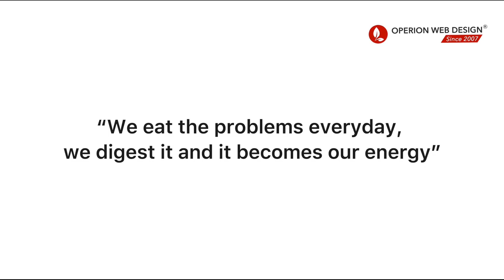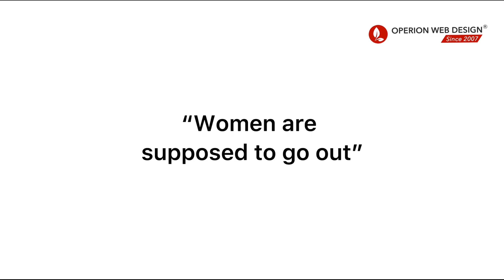Malaysia TOP 10 Ecommerce Success Stories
E-commerce can be known as starting your business using the internet and reaching a worldwide audience of your targeted audiences. E-commerce website plays an important role to let the others to view all of your provided goods or services.